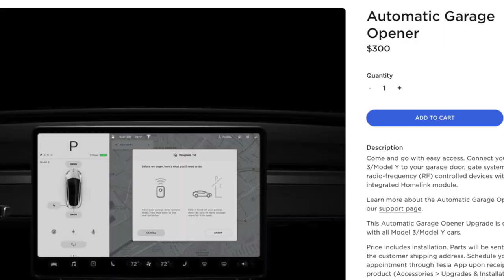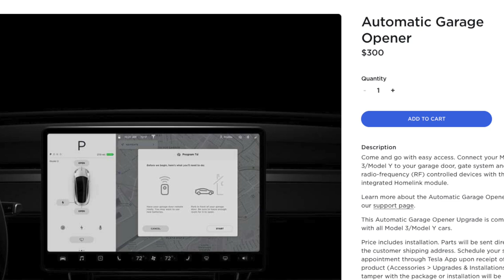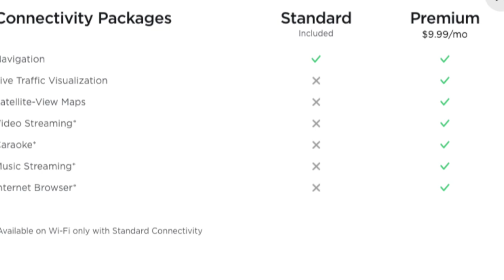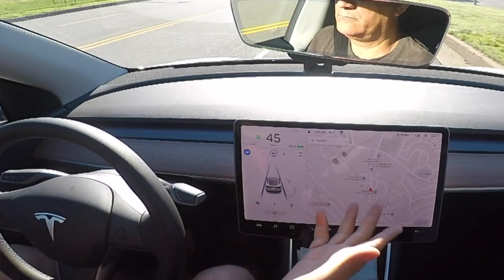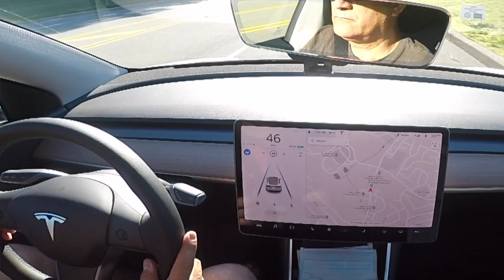Tesla Model Y Teck, Ultimate Rip Off, No AP Lane Change, No Home-link, $10 Subscription Model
Tesla Model Y Teck, Ultimate Rip Off, no lane change, no home-link, subscription model
Moshe, TEI